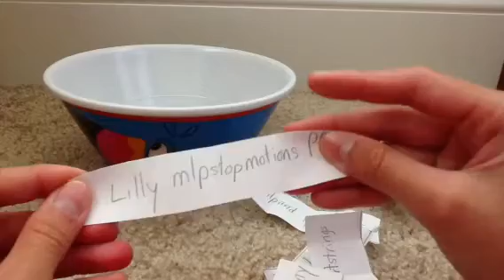Update for the raffle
Hey sorry I had to take some pffs put